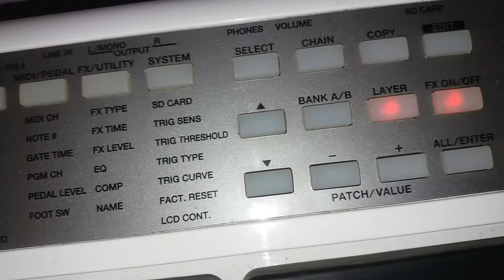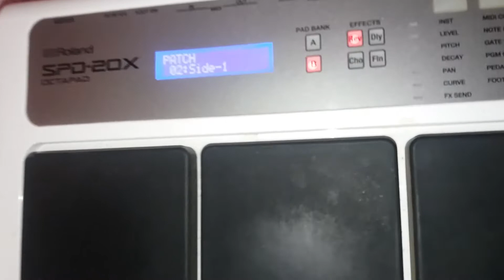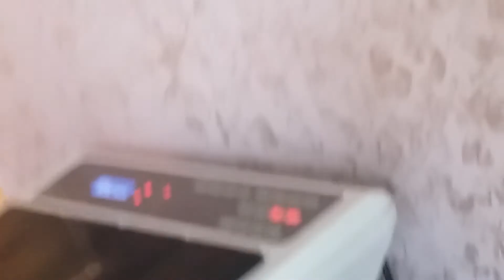Rahul Netke(2)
RahulNetke